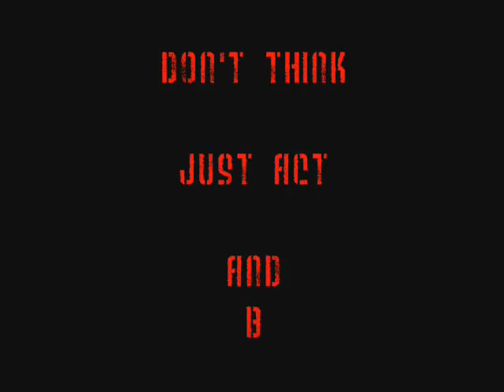True Love Belgian HipHop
A Song I Made Once,,,Hahah :p

A Few Words May Vary From What U Really Hear

when i met u that day
i know u was meant to be in my life
and u was in it to stay

this thing that i feel
is so much different than all the the other thangs that i had in my life
it wasn't just a one night stand
u gave me this feelign that i can't understand

from day one i believed in us
so many different reasons why u earned my trust

u never betrayed me
never let me down
allways understood me
u took away my frown

u made feel alive while
i was already dead

why can't u forget the things that i've said
i just don't want to give up, the thing that we had

don't now what to tell u about this
don't know what i got to do, to change this

i know i betrayed u
i know i've let u down
but allways understood u
and took a away ur frown

give me chance to take away ur pain
this ain't about losing its simply about gain
its' a mad thing,, and true love is the name

u don't have to end this,, don't turn the page
u just need to think about what we had
every single day that we shared and passed
don't turn your back baby it ain't to late
if u leave me for good i'm forced to wait

this feeling,,is destroyin me

wish i could turn back the hands of time
baby u and me,,4 eternity